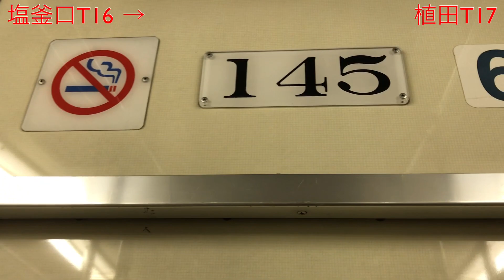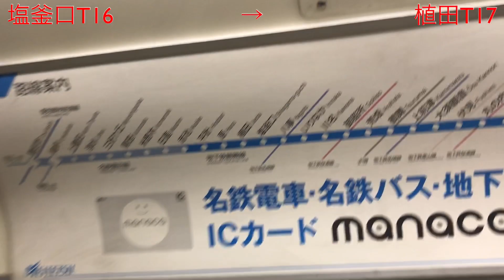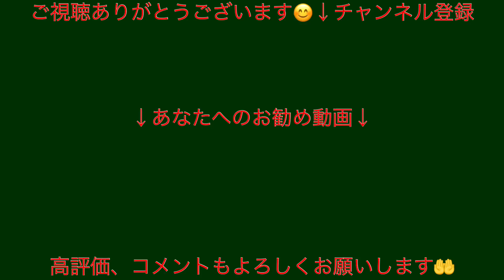【違う意味で滅多にない】名古屋鉄道100系改造車 名市交鶴舞線 塩釜口→植田/Meitetsu 100 Newer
・2020/09/19収録
名古屋鉄道100系改造車です。鶴舞線内を走行していますが、赤池からは名鉄豊田線、上小田井からは名鉄犬山線に直通し、相互運転が行われています。その為、電車は5種類?あり、3000形、3050形、N3000形、名鉄100系、名鉄200系が鶴舞線内にあります。この電車は100系で、改造車となっていて、JR東海と同じチャイムが使われています。旧タイプのアナウンスですが、ナンバリングも搭載されている...

※動画がある場合、午後7時(日曜は正午も)公開です。

シングル/『Hero_Theme_Sting』(編集ソフトにあるもの)
エンドカード/『In_the_Land_of_Rhinoplasty』(編集ソフトにあるもの